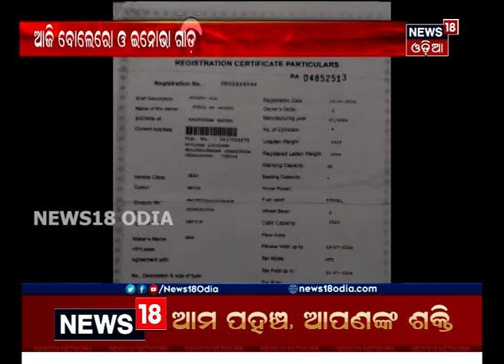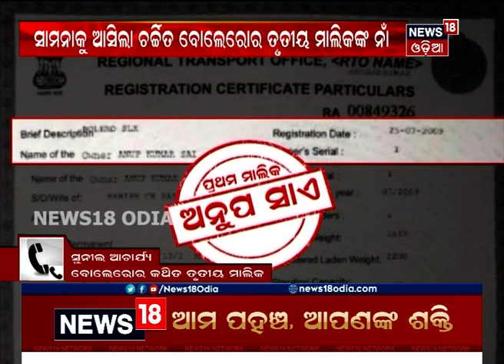Anup Sai ଡବଲ ମର୍ଡର ଖୋଳତାଡ଼: ସାମ୍‌ନାକୁ ଆସିଲା ବୋଲେରୋର ତୃତୀୟ ମାଲିକଙ୍କ ନାଁ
Anup Sai ଡବଲ ହତ୍ୟାକାଣ୍ଡରେ ହତ୍ୟାକାଣ୍ଡର ରହସ୍ୟ ଖୋଲିବା ଗାଡି |  ଦେଖନ୍ତୁ ସମ୍ପୂର୍ଣ୍ଣ ଖବର News18 Odia ମାଧ୍ୟମରେ | 18th Feb 2020 |